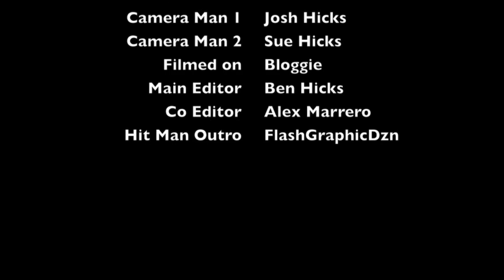Hit Man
Find the hidden object! If you do I will sub you and you can friend me on xbox or steam or whatever.

In the mountains of Vermont, one hitman has been paid generously to eliminate 2 key targets in the political war going on between their businesses.

Hey guys, Ben here and this is kind of a practice film to try out different things but also one of our first serious films in a while. In the future the uploads will have better quality. But for now this is what we have to settle for. We will do an upgrade in the future, with color correction, and better audio and video quality. Hope you enjoy!

Dedicated to Stephen Tate
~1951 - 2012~